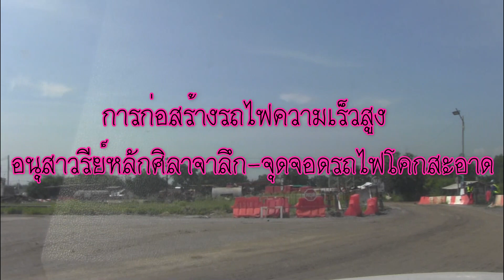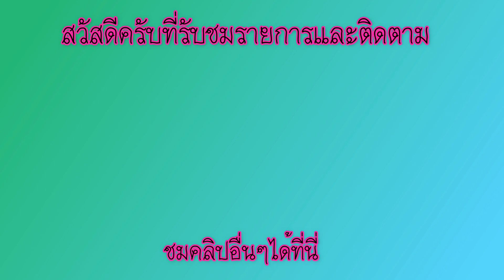งานก่อสร้างรถไฟความเร็วสูง อนุสาวรีย์หลักศิลาจาลึก ถึง จุดจอดรถไฟบ้านโคกสะอาด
งานก่อสร้างรถไฟความเร็วสูง อนุสาวรีย์หลักศิลาจาลึก ถึง จุดจอดรถไฟบ้านโคกสะอาด เป็นการก่อสร้างทางรถไฟความเร็วสูงระดับดิน  ระยะทาง 5.00 กม. ผ่านศูนยซ่อมรถไฟตวามเร็วสูง และอาคารที่พักอาศัยพนักงานรถไฟ ที่บ้านโคกสะอาด